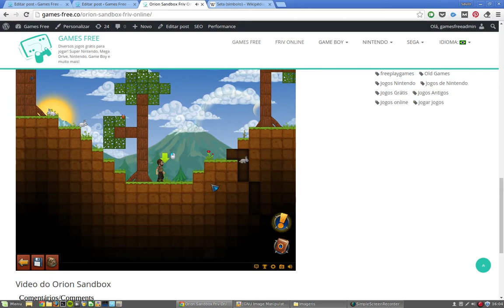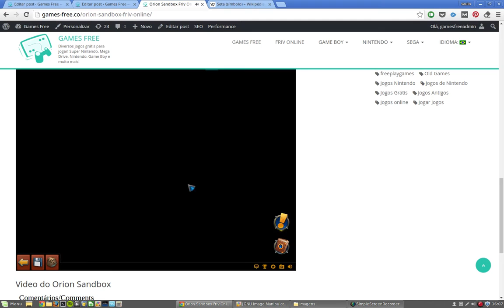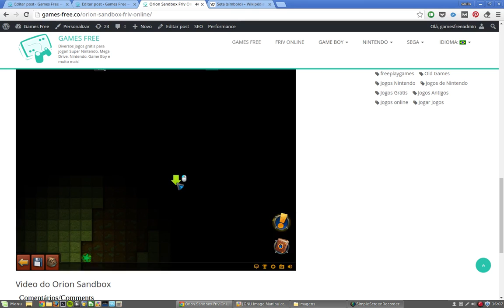Orion Sandbox Friv